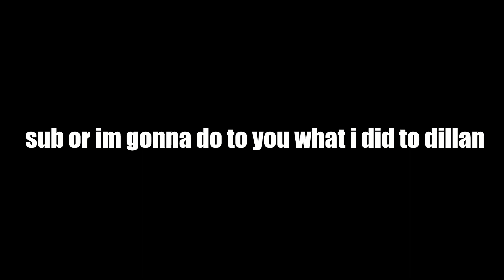fortnite at 3 am part 2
more funny